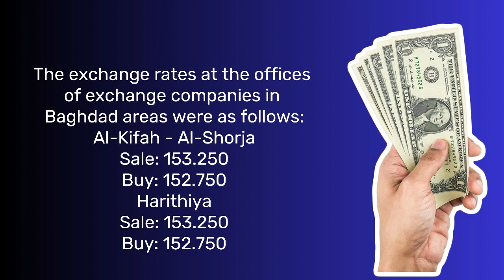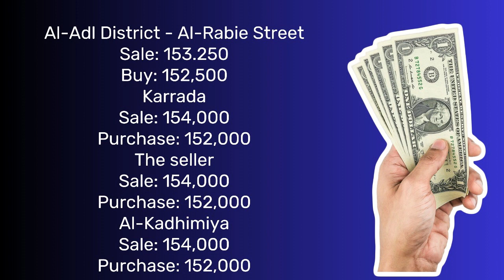evening list of exchange rates for the dollar against the Iraqi dinar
MarkZ
Frank26
Pimpy intel
Militiaman and crew
Melanie hinds
Currency corner
Iraqi dinar
Dinar data
Dinar info
Rv news
 Dinar update
Currency insider
Dinar rate today
Intelli-nvest
Online faiyaz
Edu matrix
Dinar guru